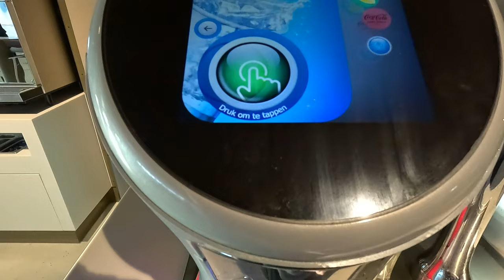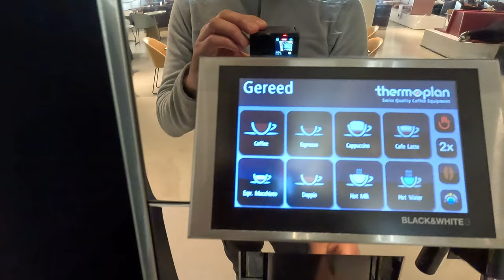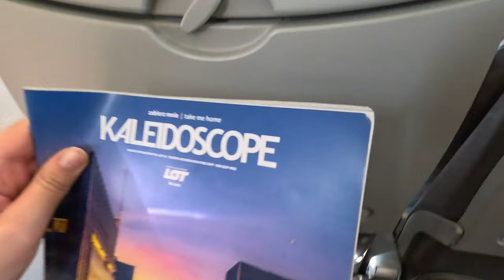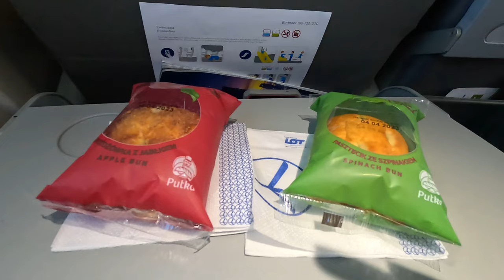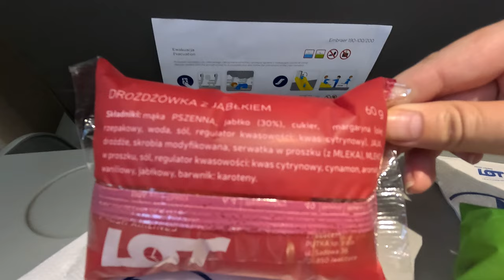Breakfast Food at Aspire 26 Lounge in Amsterdam Schiphol | Polish Lot Flight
Our experience flying from AMS to WAW airport on the Boeing 737-800 (winglets) airplane in economy class, as well as the Aspire 26 lounge we visited in the Amsterdam Schiphol International Airport using our priority pass. We visited the lounge early in the morning during breakfast.

To access these airport lounges, we used our priority pass cards that came as a free perk to our Chase Sapphire Reserve Credit Card.

Camera Gear used in this video:

► GoPro 11 Creator Edition

Chase Sapphire Reserve credit card comes with an annual fee of $550, but the benefits you get in return by far outweigh this cost. It is especially true if you travel at least several times a year. There are no foreign transaction fees. Here are some benefits for Chase Sapphire Reserve:
► Priority Pass membership
► Instant $300 credit on travel purchases, which lowers your annual fee to $250.
► 60,000 bonus points if you spend $4,000 in the first 3 months. 60,000 points are worth $600 in cash. However, if you use these points to book travel through Chase Ultimate Rewards, you get 50% more points, making this sign-up bonus worth $900.
► If you book your travel accommodations through Chase Ultimate Rewards:
- Air travel is 5% cash back
- Car rentals and hotel stays earn 10% cash back
- All travel bookings made outside Chase Ultimate Rewards give 3% cash back.

There are many other benefits that we did not list here for this card.

The best part for us is that with the Chase Sapphire Reserve you get a Priority Club membership. This membership gives complimentary access to select airport lounges, where you can get something to eat, drink, work or relax before your departure.

We use to hate coming to airports when traveling. This is no more the case! With Priority Pass, you will have an incentive to arrive to airports at least 3-4 hours before your flights. You will also get to enjoy delicious food in a pleasant atmosphere at airport lounges.

Timestamps:

00:00 - Aspire Lounge 26
02:35 - Making cappuccino
03:47 - Walking around Amsterdam's Airport
04:40 - Inside Polish Lot Airplane
08:00 - Take-off
09:00 - Inflight snack
10:40 - Flying through clouds to Warsaw
15:00 - Landing
15:47 - Bus stop at airport